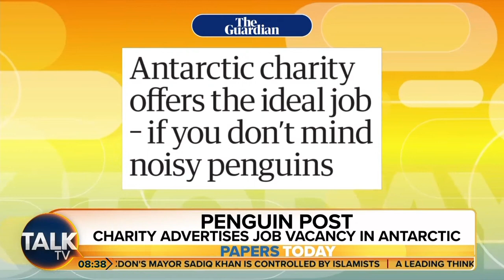TalkTV: Talk TODAY: Papers Today (Part III)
Guests: Hugo Rifkind and Emma Woolf joins Talk TODAY with Jeremy Kyle and Rosie Wright, The Biggest and Best at Breakfast for what's making headlines today.